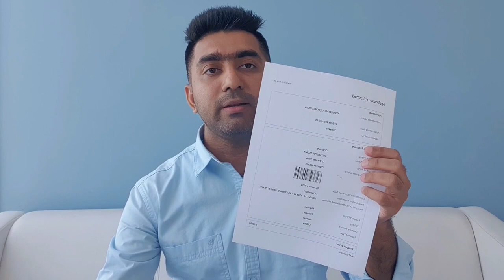কিভাবে খুব সহজে কুয়েতে ই-পাসপোর্ট করবেন?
কিভাবে খুব সহজে কুয়েত ই-পাসপোর্ট করবেন? kuwait الكويت ePassport প্রবাসীদের স্বার্থে ভিডিওটি শেয়ার করুন